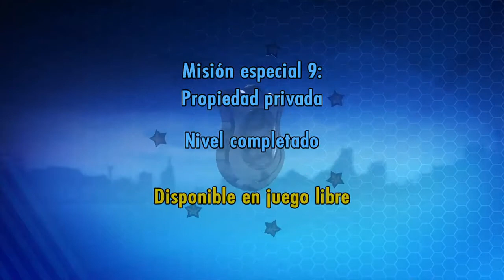lego city undercover parte 28 ahora soy bombero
no olbideis dejar buestras opiniones sobre el canal y juego, de lo que pensais, gracias, un saludo y asta el prosimo video.